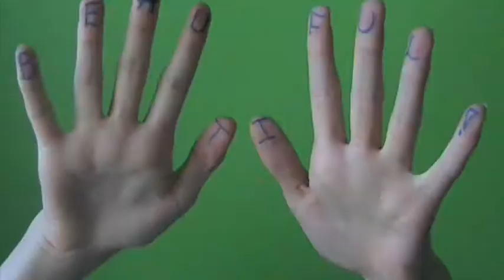Girls Just Want To Have Fun - Media Studies Music Video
Me and my best mate J produced this music video for our Media Studies project. This video includes some clips of us both when we were younger and of us now to show what a laugh we have had over the years. enjoy!